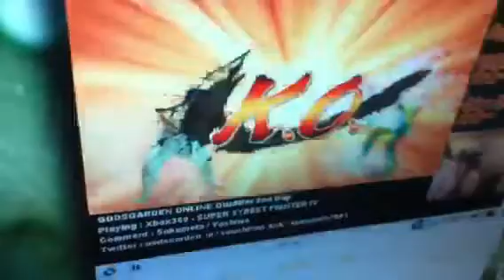Daigo vs yhcmochi